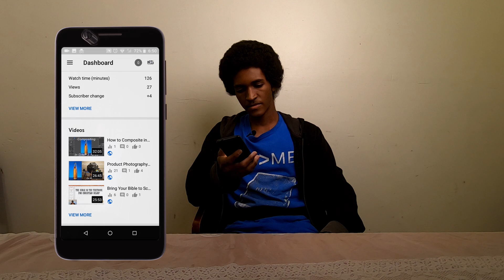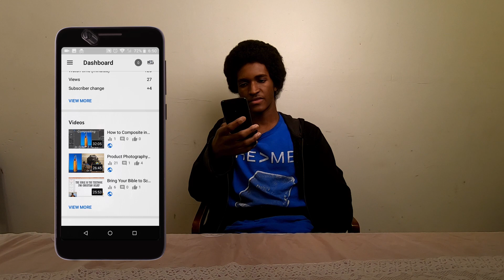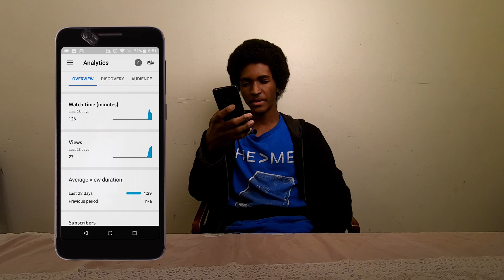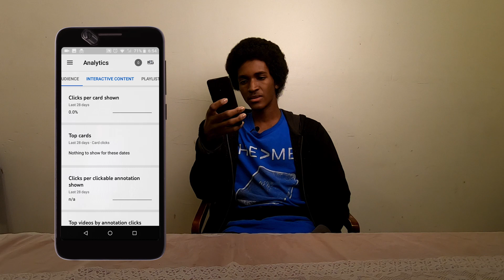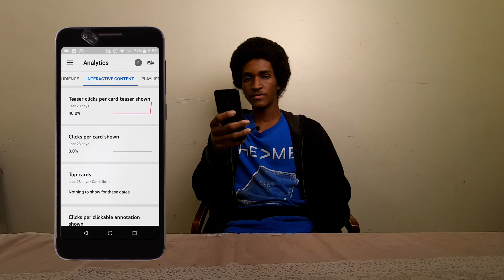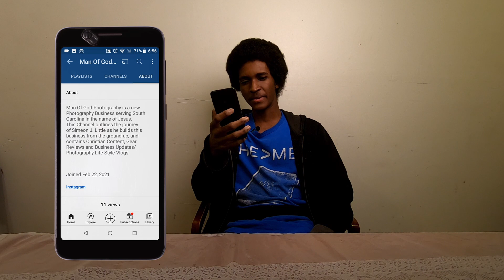Photography Youtube Channel after 7 days on Youtube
In this video, I show you what the Youtube Analytics look like after 7 days on Youtube.

The gear I used to film this video:

Video camera:

Lavalier Microphone:

Audio Recorder:

Anything you buy within 24 hours of clicking an affiliate link (it doesn't even have to be the product from the link), I will get a commission from the purchase at no extra cost to you.